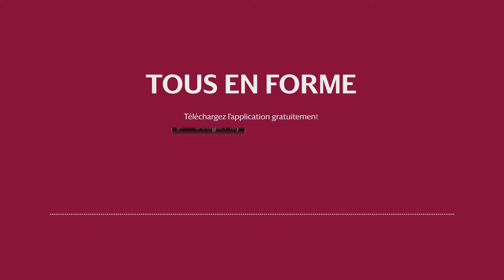Tous en forme avec Marc Jeanblanc - Respiration Relaxation 13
Marc Jeanblanc est enseignant Suaps, Université de Paris
Parcours muscles squelette